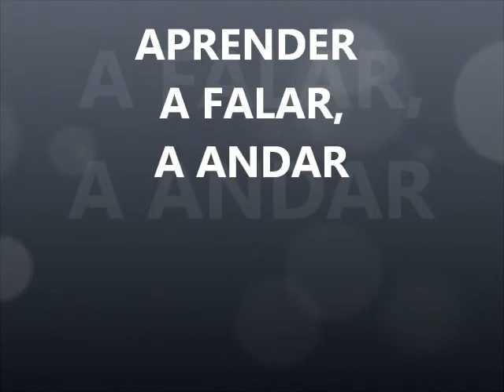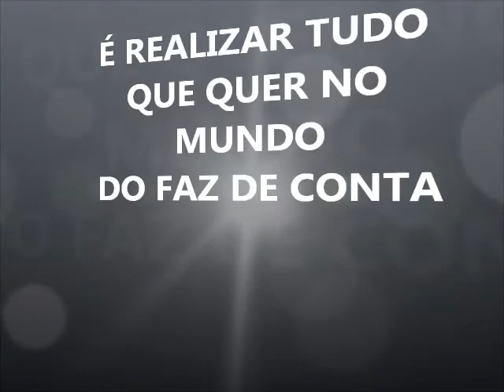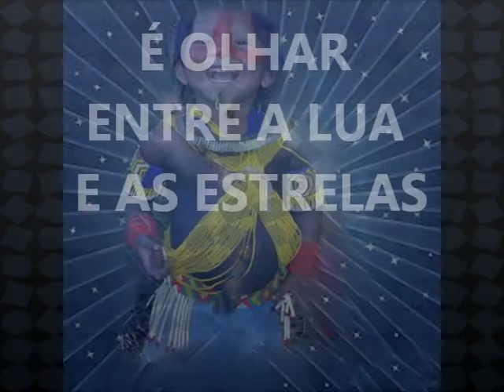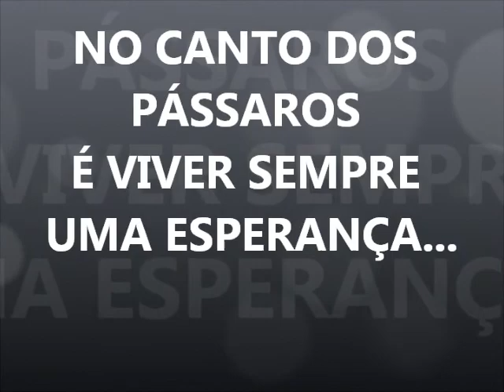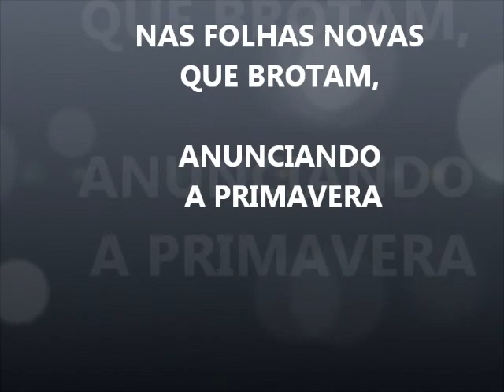SER CRIANÇA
É NÃO CONHECER LIMITES
APRENDER A FALAR, A ANDAR
APRENDER A OBSERVAR, A RECONHECER
TER ALEGRIA NATA